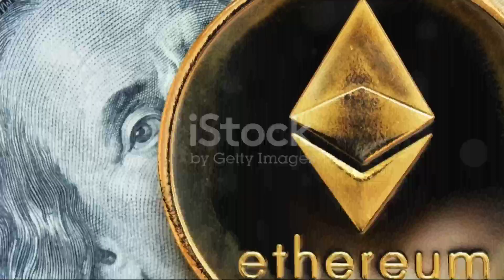Remote Senior Protocol Engineer job, Interop at OP Labs | Open to people anywhere in the world